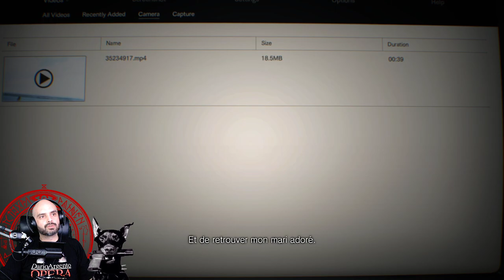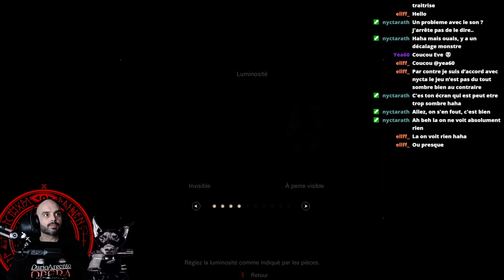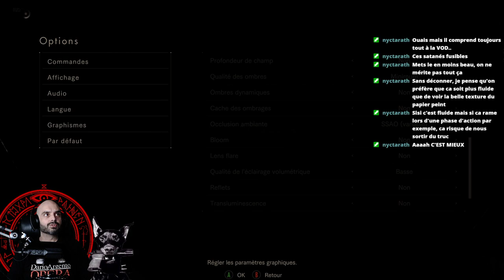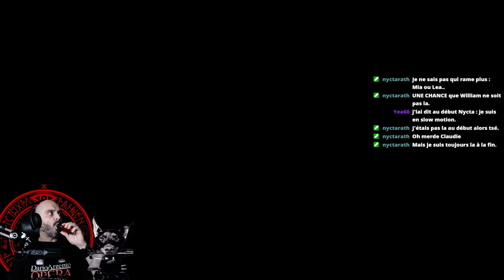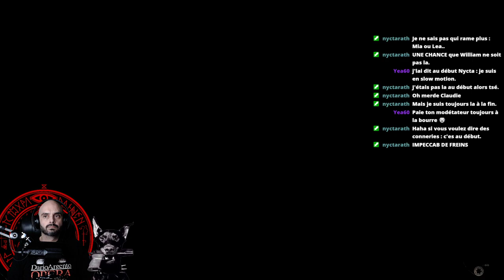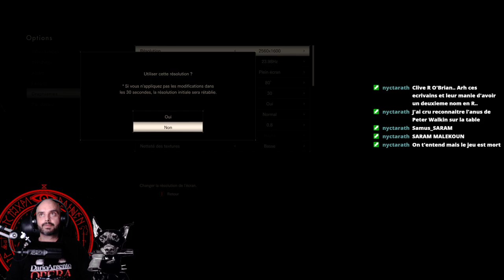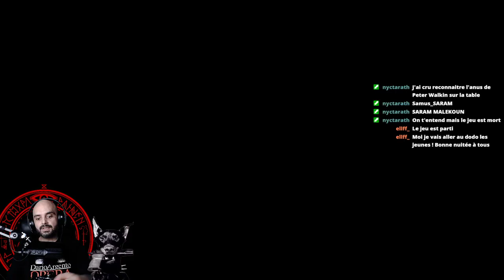[FR] Resident Evil 7 biohazard | Partie 1